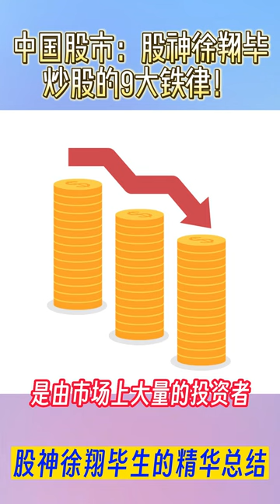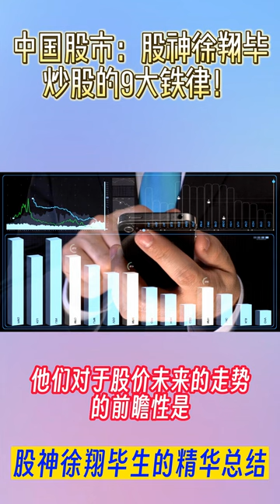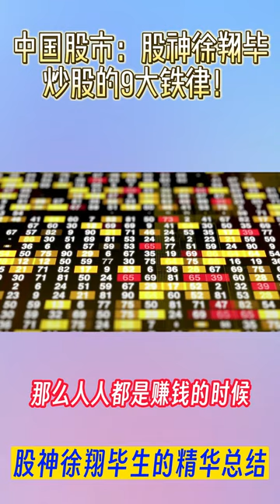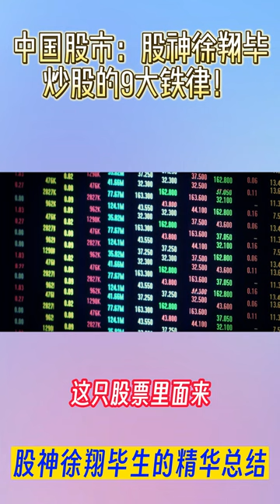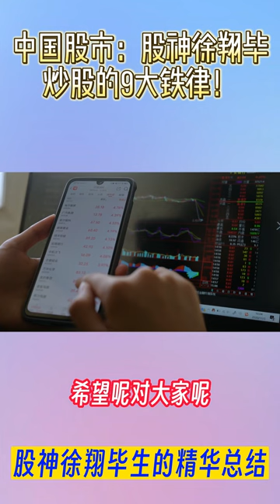股神徐翔是如何從3萬人民幣炒到250億人民幣的？中國股神 徐翔畢生精華總結，炒股的9大鐵律！畢生武功祕笈 獨沽九式 投資理財 股票 發財密笈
📍責任聲明（Disclaimer ）風險批露: 风险提示：投资有风险，入市需谨慎！切勿盲目投资、冲动投资

股神徐翔是如何從3萬炒到250億的？
江湖中流傳著很多游資大佬的故事，游資的鼻祖就是徐翔，寧波敢死隊的總舵主。
可以說沒有徐翔，就沒有今天的游資這個群體，92年的時候，徐翔15歲拿著他媽給的3萬塊錢開始炒股，他在15歲的時候就已經得出一個結論了，當今社會，你要想成為富豪，要么你就像比爾蓋茨一樣創業把公司做到上市，要么你就像巴菲特一樣靠炒股賺錢，於是他進入了股市。

九幾年那會兒，A股還不設漲跌幅限制呢，那是莊股橫行的時代，95年那會兒上證指數曾經3天暴漲60%，那是一個散戶根本沒法玩的時代。

到了96年底，才開始設置每天最大漲跌幅就是10%，從97年開始，徐翔才逐漸的找到方法，玩漲停板打板模式，打板主要是依靠概率和速度，得對交易情緒有很高的敏感和把握度，等到97年5月份牛市來了，這會兒才是散戶的第一次爆發進場，大部分老股民都是97年被忽悠進來的。

97年，徐翔賺到了3百萬，5年的時間從3萬炒到3百萬，這年他剛20歲，6年後，也就是03年那篇報導《神秘的漲停板敢死隊》，說的就是徐翔。

03年那會兒，他的資產已經上億了，從3萬到上億用了11年，這年他才26歲。 。 09年的時候他已經身家百億了，錢太多了，二級市場沒法玩了，於是他成立了澤熙私募基金，他最多的時候250億身家吧，千古奇才，雖然他犯錯誤進去了，13年的時候跟上市公司配合玩老鼠倉，操縱股價，這點確實做的不對，判了5年，罰了二百多億。

現在游資的規模已經很龐大了，有地域的，還有自學成才的，實際上，游資這種主力，並不是一個控制市場的主力，他們都是在已經有一定的股票標的情況下，玩擊鼓傳花這種模式。

其實現在很多漲停的股票都是游資給打出來的，當一隻票被某一個游資打起來的時候，很可能會引來第二個、第三個游資跟隨打板，因為他們的聯動性特別強，他們的模式也高度一致，都是玩快速打板封板的模式，一起往死裡封，游資的操作方式就是快進快出，沒有絕對的主力，也不吃從頭到尾的利潤，基本上就是打一天的買賣，今天買明天就賣，就是玩2天快跑模式。

那你說有些股票連續漲停是咋回事，這就是游資主力靠擊鼓傳花，也就是車輪戰打出來的，你今天這個游資打進去了，第二天另一個游資就敢來接盤，對於他們來講，這個票能漲多少不重要，重要的是這隻股票有人氣，有資金在裡面做，所以每天的漲停板都是不同的游資打出來的，第二天他們就跑掉了。

很少有游資進去呆很久才出來，那除非是牛市啊，在熊市你在裡面呆著很可能就出不來了，一旦別的游資都跑掉，你很可能面對的是一幫散戶，那你就出不掉了，所以游資在這個市場中，已經成為一個很大的群體，東打一槍西打一槍，很多題材熱點都是游資給挖掘出來的，甚至市場比較熱的時候根本都不講道理，不管是不是垃圾股他們照樣炒，玩超短線沒人迷戀基本面。

還有一些游資會聯合上市公司和一些老莊股，這些老莊股啊原來買了不少貨，現在出不去貨了，可能會聯合一些游資幫忙出貨，游資一進場把這支票做成短線活躍股，然後不明真相的其他游資或者是散戶就跟進去了，在這個過程中，莊家順利的出掉了貨，游資也賺到了錢還能分成，這樣的票就需要注意了，因為一旦莊家出完了貨，他的殺跌之路會很漫長。

游資啊是不需要建倉、洗盤、拉升過程的，對於他們來說，就是一口氣的爆發力，做完就沒了，不存在所謂的你買進去了，跌了，你認為沒事，主力會洗盤再拉升的，其實游資都是隨行就市的，根本不會在一隻票上面戀戰，他們甚至都是一看這個票不對勁，立馬割肉，換到這個板塊的龍頭上面去，從來沒有說在一隻股票上面做很長時間，那不是游資。

我們可以通過他操作過得一些股票來分析他的選股思路

雖然現在徐翔被捕了，但他的炒股方法仍然值得所有投資者藉鑑。看了他的賺錢方法，相信你會收穫頗豐。

抄底“黑天鵝”

2011年底，因研發乙肝疫苗股價一路高歌猛進的重慶啤酒，在宣布乙肝疫苗揭盲數據失敗後，被認為長期以研發乙肝疫苗為概念炒作股票，此後連續11個跌停。正當大家對重慶啤酒避之唯恐不及時，徐翔在24元左右第一次抄底。二次揭盲失敗後，重慶啤酒繼續跌停，徐翔在20元左右再次抄底買入3000萬股。之後，重慶啤酒一路上漲到35元，徐翔在高位賣出。

2014年10月31日，獐子島公告稱，受北海異常冷水團的影響，三季報由盈轉虧，且是大幅虧損。停牌兩個月，復牌後股價連續三個跌停，在第三個跌停收盤前15分鐘左右，徐翔常用五個營業部席位買入4.16億，股價瞬間被拉升，最後僅下跌了1.44%。第二天股價上漲了9.97%，五個營業部共賣出了4.61億，這意味著徐翔已經將4500萬元的盈利落進了口袋。

當然，徐翔敢於抄底重慶啤酒和獐子島，並不是盲目抄底。重慶啤酒從股價80多暴跌下來有反彈預期，以及春節紅包行情打響，讓他敢於抄底重慶啤酒。對於獐子島，徐翔主要看到了復牌前獐子島集團管理層承諾採取一定方式對公司的損失予以補償，以及證監部門對獐子島的“無罪判定”。

玩轉定增概念